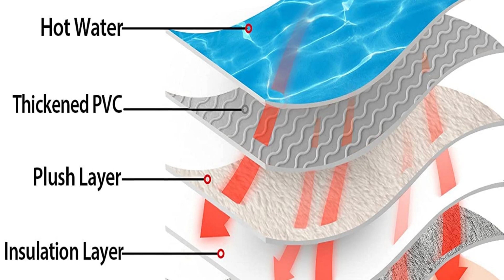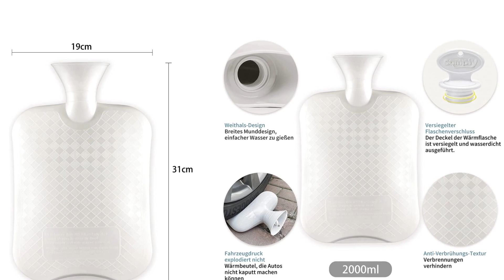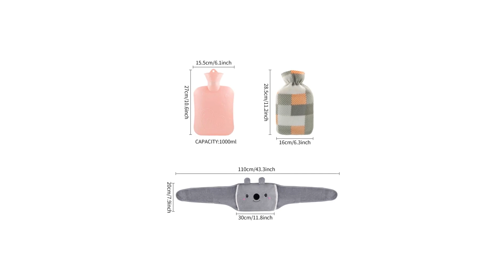🥇 TOP 3 : Meilleure Bouillotte ✅ [2022]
⭐Bouillotte Peluche Eau, Bouillotes Eau Chaude avec Chauffe Mains
⭐Samply- Bouillote - Bouillotte Peluche
⭐Bouillotte,Bouillotte Eau Chaude avec Housse,Bouillotte à la taille,le ventre